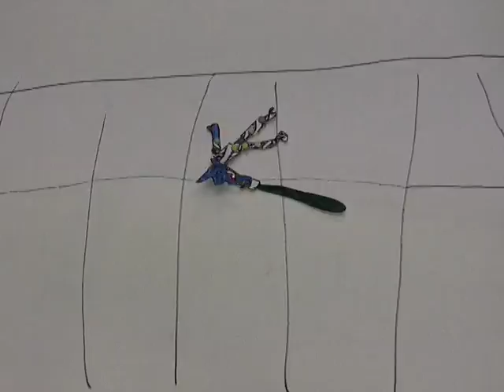Star Wars VII & VIII